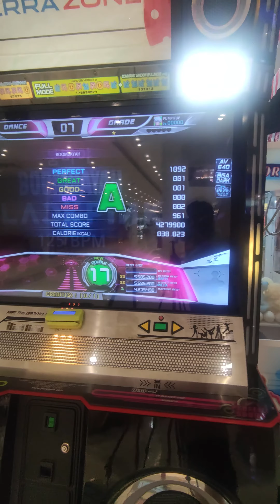[Pump It Up Prime 2] Blackpink - Boombayah D17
SUBSCIRBE!!!
Any questions? Just DM my instagram
Link download custom songs pump sanity google sheet :